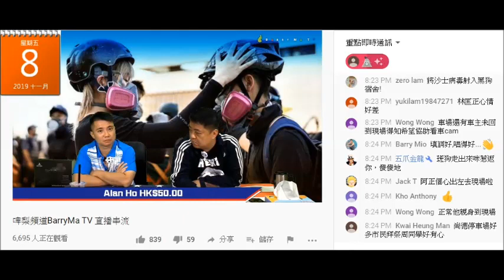20191108 啤梨晚報撚屌馬健賢鳩吹只有貨不對辨先係呃。自己就無呃腦殘